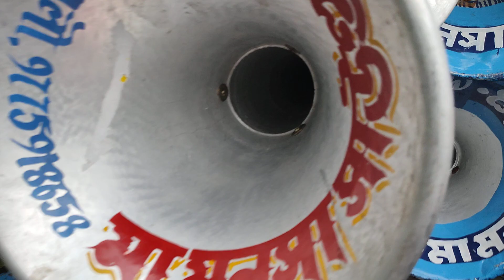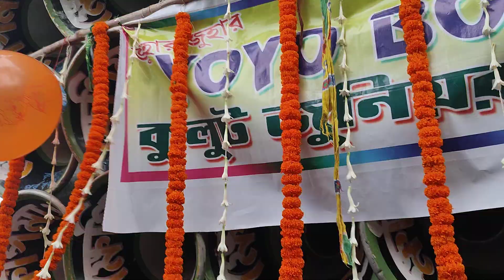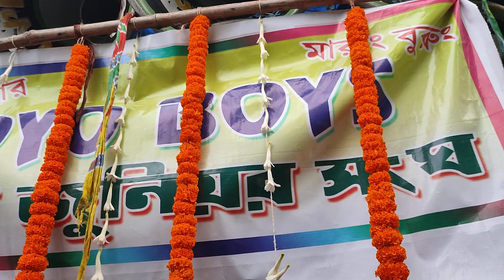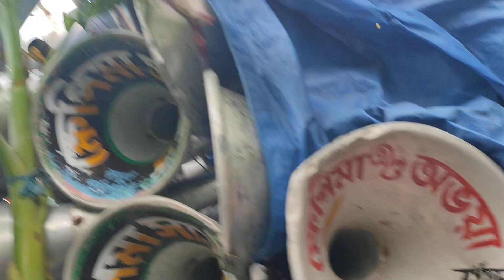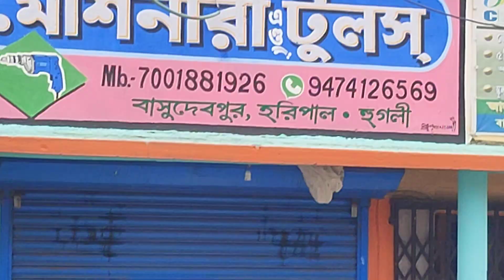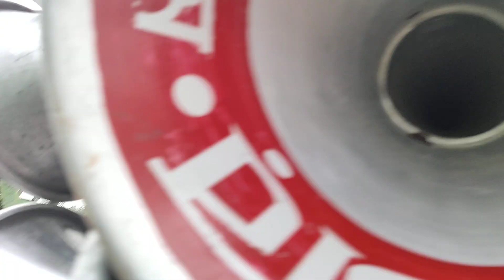আজ সকালে মোজাম📢ক্ষেপি মা😎জয় মা কালী📢ত্রিদেব😎একাই একশো😎মা মনসা সাউন্ড রোডশো।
🙏 My Coment 🙏